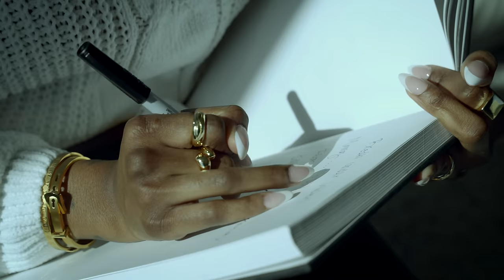Morray - Breathe Underwater Freestyle [Official Music Video]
SC: @morrayda1
Follow Morray (@morrayda1)

Shot by: Rob Banks

BTS/Drone Operator: Bealer

Actress (Therapist) - Tayllor Jon' A